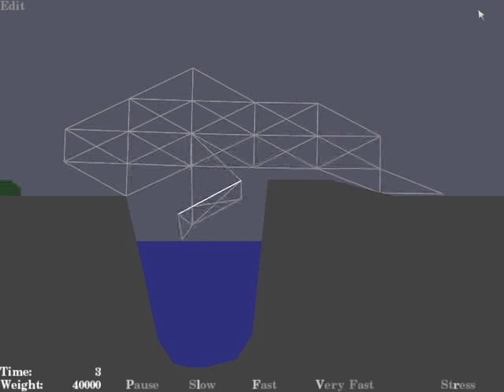Insane Swing Bridge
This is my solution to level 15 of Cryptic Sea's Bridge Building Game. I couldn't figure out how to make an actual bridge that would get across the water and onto the bump without connecting to the other side, so I built this swing, which requires precise timing.

Okay, I want to add an explanation for the three different runs so you don't think I just messed up the first two times. The point was to demonstrate the precise timing required. The three runs are as follows:

1. The train starts too soon and smashes through the swing while it's still too high
2. The train starts too late and comes off the swing at the wrong angle, getting stuck on the other edge
3. The train is started at just the right time, as the swing is beginning to descend, so that it can ramp off and make it to the other side.

The Bridge Building Game and other games were developed by Chronic Logic.